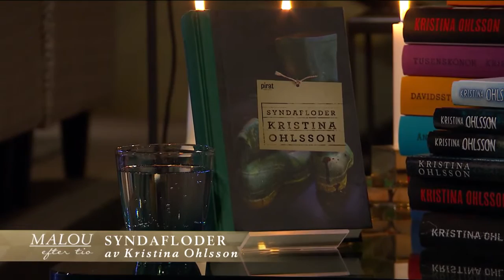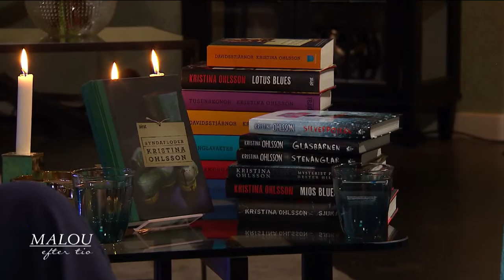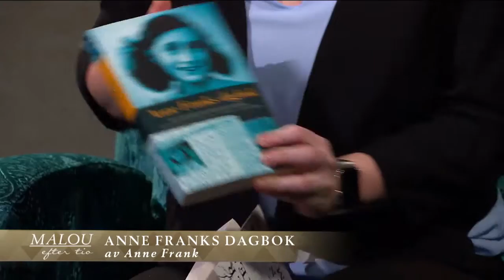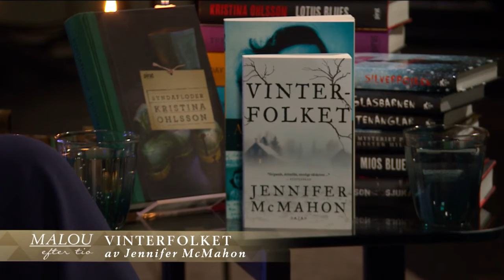Deckarförfattaren om att göra slut med en älskad karaktär - Malou Efter tio (TV4)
Malou Efter tio i TV4 från 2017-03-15: Deckarförfattaren Kristina Ohlsson om att göra slut med sin mest älskade karaktär Fredrika Bergman. Dessutom ger hon några väl valda boktips.